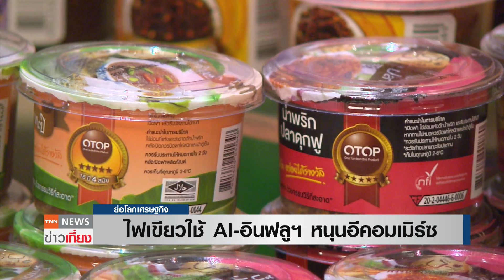ไฟเขียวใช้ AI-อินฟลูฯ หนุนอีคอมเมิร์ซ | ย่อโลกเศรษฐกิจ 23 ม.ค.67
บอร์ดพาณิชย์อิเล็กทรอนิกส์ เห็นชอบ 4 แผนยุทธศาสตร์การค้าออนไลน์ หนุนใช้อินฟลูเอนเซอร์ และ AI ขับเคลื่อนการค้าระหว่างประเทศ